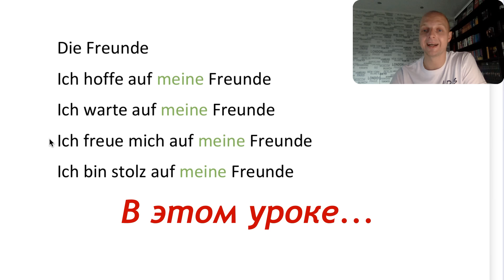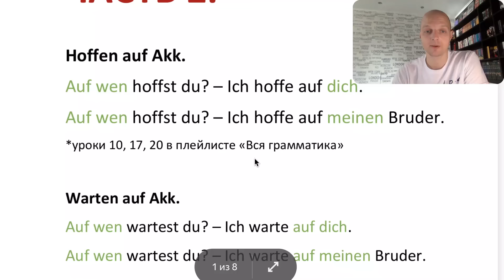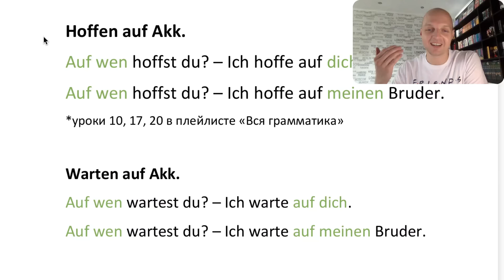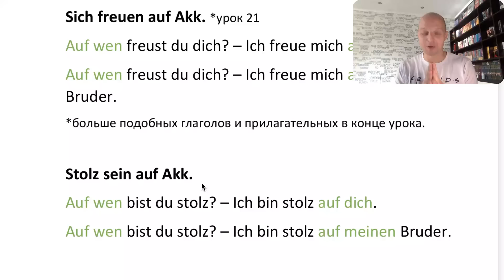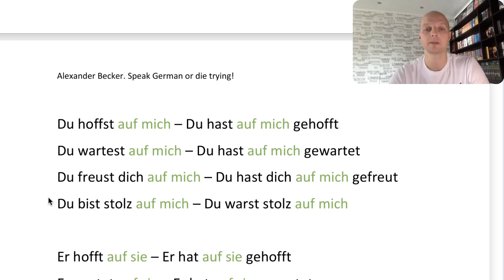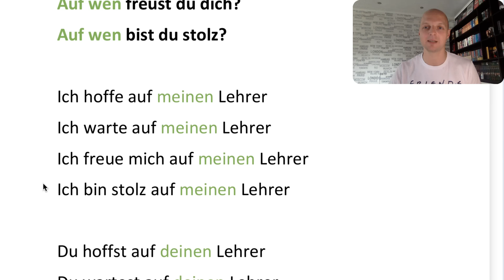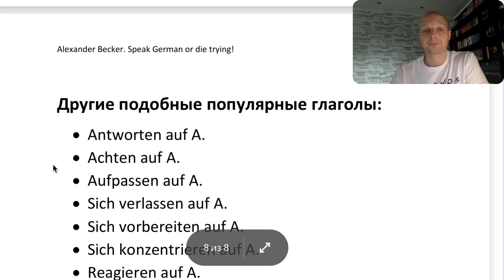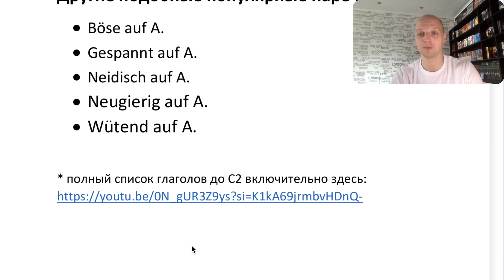КАК ДУМАТЬ НА НЕМЕЦКОМ?! А не переводить в голове. Немецкий язык, говорить свободно.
В этом уроке мы научимся думать на немецком, поменяем мышление, так, чтобы вы говорили свободно, а не переводили с русского языка или любого другого в голове! На примере трех глаголов вы поймете, что все намного проще, чем кажется! Немецкий для всех, видеоуроки немецкого, немецкий с нуля. Александр Беккер, метод, полиглоты.